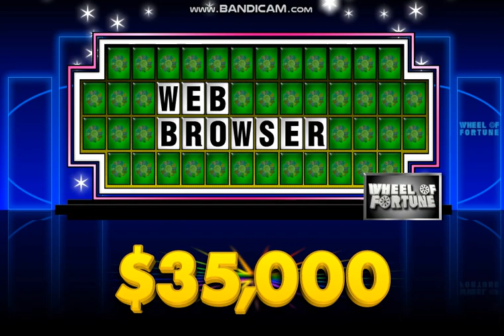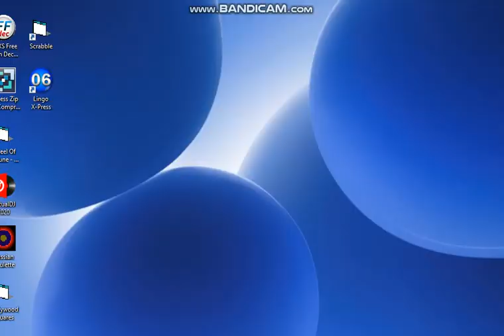BigJon's Wheel of Fortune PC Game #87 (Part 3)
Welcome to game #87 of BigJon's PC Game of... "WHEEL! OF! FORTUNE!" In which this time, I will be playing against Timon and Pumbaa (as requested by @kitter96). How will I do here? Will I try to outwit the Lion King duo?